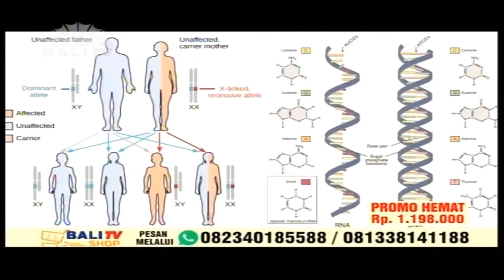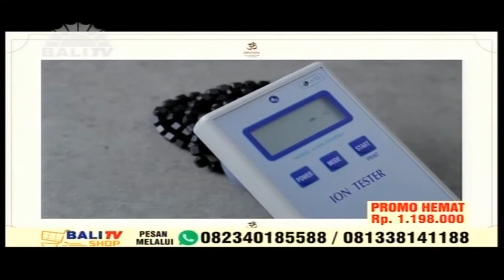Iklan Kalung Bali TV (Promo Hemat)